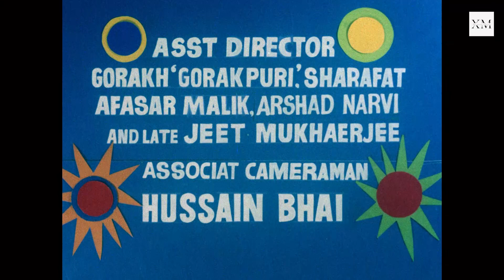गुंडे ने गांव के ठाकुर की ली जान | KASAM KALI KI Action Scenes